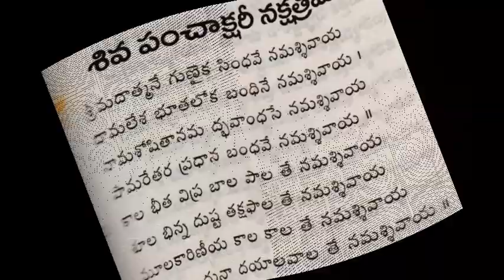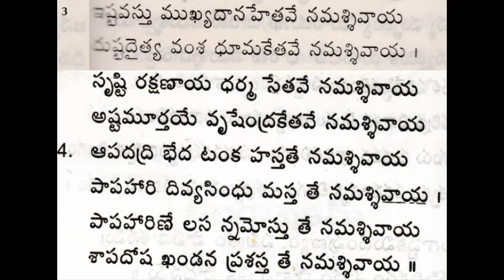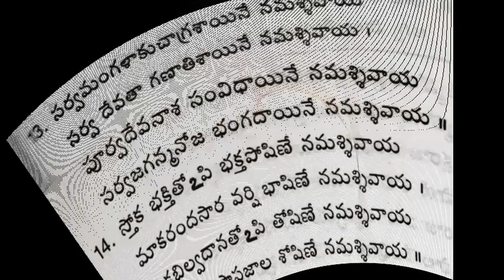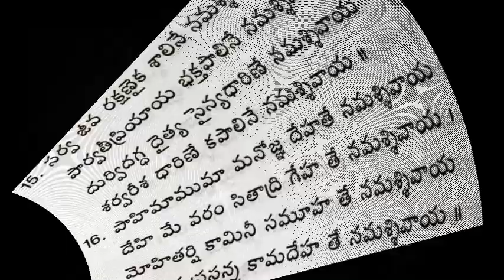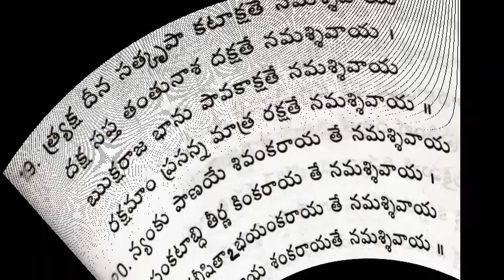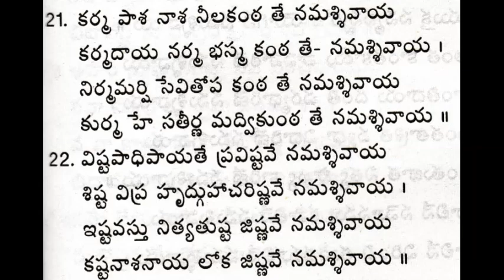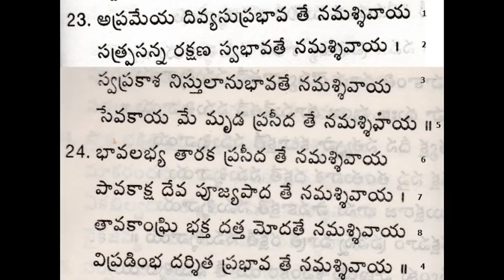శివపంచాక్షరీ నక్షత్రమాల స్తోత్రం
ఈ  శివకీర్తన  ఈ మధ్యకాలంలో చాలామంది వినియుండకపోవచ్చు. గోపాలరత్నం గారు కూడా పాడినట్లుగా అనిపిస్తుంది.  నక్షత్రమాల కాబట్టి 27 శ్లోకాలు వుంటాయి, కానీ మనకు ఇక్కడ  24 శ్లోకాలు వినిపిస్తాయి.

siva panchakshari nakshtramala stothram, bhakthiranjani, srirangam gopalaratnam, siva keerthana, siva sthuthi, stotram, srimadatmane gunaika sindhave namassivaya,